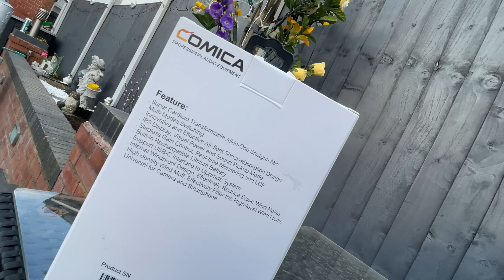The Biggest YouTube Vlogging Problem Solved! Comica Traxshot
The Biggest Problem for YouTube Vloggers is solved thanks to Comica and their Comica Traxshot Microphone a Super Cardioid Transformable All-in-One Shotgun Mic which can be used with any SLR or Smartphone.